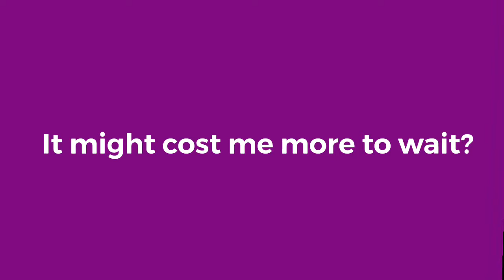𝙄𝙨 𝙞𝙩 𝙩𝙝𝙚 𝙗𝙚𝙨𝙩 𝙩𝙞𝙢𝙚 𝙩𝙤 𝙗𝙪𝙮?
4•17•20 In the midst of pandemic crisis, many are wondering what will happen to the real estate market or interest rate during and after COVID.